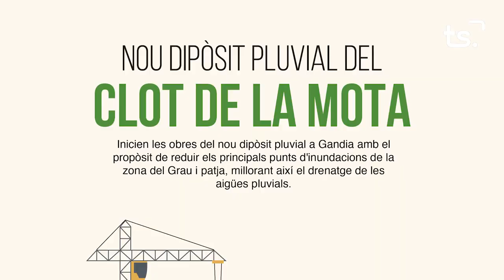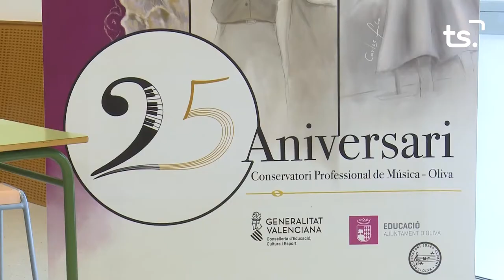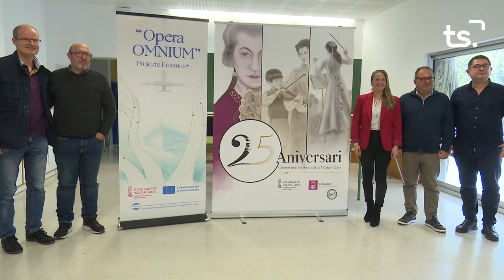INFORMATIU 2022 11 25